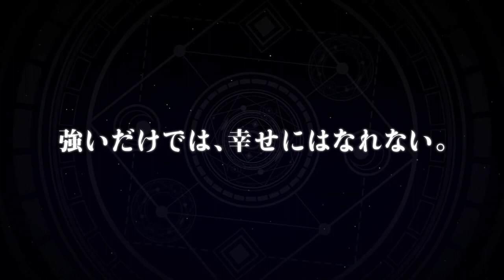The Reincarnation Of The Strongest Exorcist In Another World | Official Trailer 2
The Reincarnation Of The Strongest Exorcist In Another World anime is scheduled to premiere on January 7, 2023.
Synopsis: Haruyoshi, who is the strongest onmyōji (diviner) in his world. He's betrayed by his friends and, on the verge of death, he wishes to be happy in his next life. He then attempts a secret reincarnation spell. The spell is a success and he is reincarnated, but somehow it's in another world. He is reborn into a distinguished family of wizards, but is judged to have no magical ability. He soon realizes however that the magic in this world is nothing compared to his old onmyō arts, and he declares that he doesn't need magic. He thus begins his easy life in another world with his onmyō arts and a multitude of yōkai creatures who follow him.

Alternative Titles:
Saikyō Onmyōji no Isekai Tenseiki

Genres: Fantasy, Action

Casts:
Azumi Waki as Efa
Nene Hieda as Amu
Yumiri Hanamori as Seika Lamprogue
Akari Kitō as Maybell Crane
Kaede Hondo as Fiona Urd Alegreif
Yui Ogura as Yuki
Yuichiro Umehara as Haruyoshi Kuga
Yoshitsugu Matsuoka as Kairu
Gakuto Kajiwara as Cecilio Astilia
Rina Satou as Rize

Staffs:
Chief Director: Nobuyoshi Nagayama
Director: Ryōsuke Shibuya
Series Composition: Touko Machida
Script: Touko Machida
Original creator: Kiichi Kosuzu
Original Manga: Toshinori Okazaki
Original Character Design: Kihiro Yuzuki, Siso
Character Design: Masayoshi Kikuchi, Sayaka Ueno
Animation Production: Studio Blanc.

The Reincarnation Of The Strongest Exorcist In Another World anime trailer,
The Reincarnation Of The Strongest Exorcist In Another World watch,
The Reincarnation Of The Strongest Exorcist In Another World episode 1,
The Reincarnation Of The Strongest Exorcist In Another World manga,
The Reincarnation Of The Strongest Exorcist In Another World light novel,
The Reincarnation Of The Strongest Exorcist In Another World release date,
The Reincarnation Of The Strongest Exorcist In Another World eng sub,